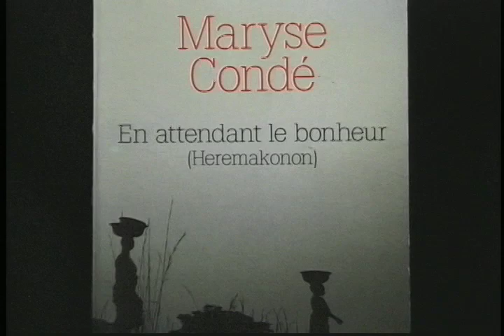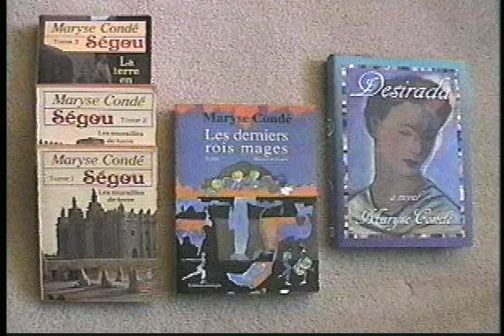Maryse Condé Dévoile son coeur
cette écrivaine guadeloupéenne qui a déjà produit plus de 17 romans, 5 pièces de théâtre et plusieurs recueils d'essais critiques, a donné cet entretien en juin, 2002, à New York City. Elle parle de son enfance, de sa passion dans l'honnêté, de sa compassion pour les femmes, de son amour de famille et de son respect pour l'art d'écrire. Elle décrit ses expériences avec le racisme en France et aux Etats-Unis et la controverse suscitée par ses livres.